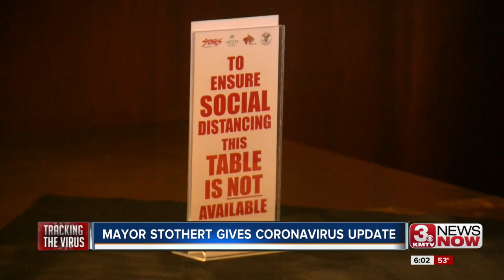Omaha Mayor Jean Stothert gives coronavirus update